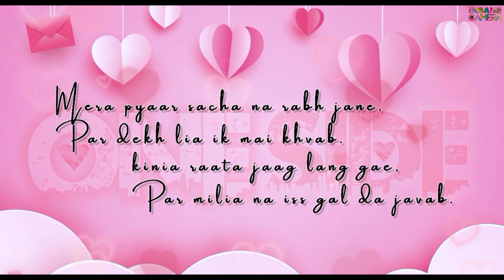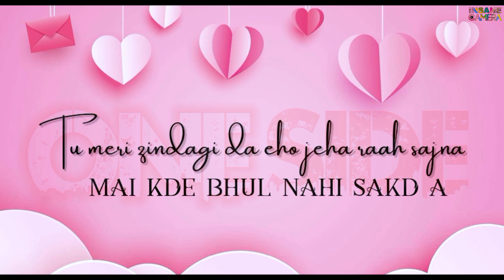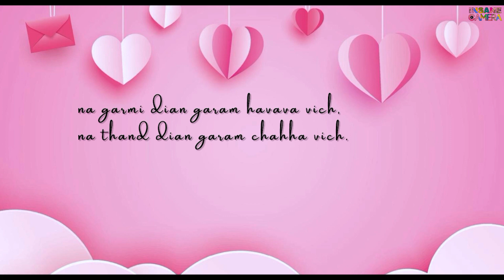One Side | Jot Singh | Music and mix- Deep Dense | Insane Camera (LYRICAL VIDEO )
Song - One Side
Singer Lyricist and Composer - Jot Singh
Music and mix - Deep dense
Poster - Sukhi Bhasin
Lyrical Video - Jot Singh
Special thanks Insane Camera Team